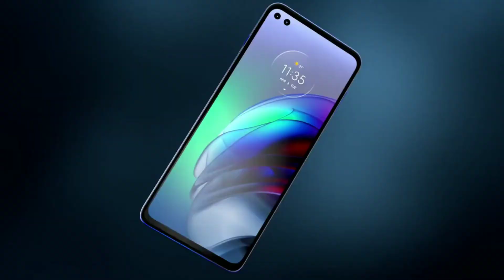Motorola - Moto g100